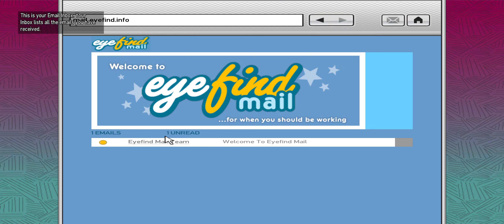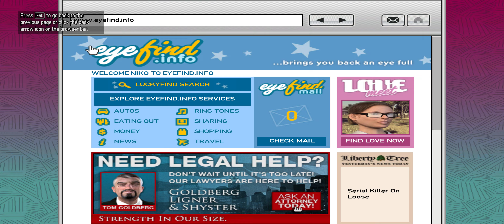🎮 Grand Theft Auto IV | 2021 Ultra Graphics | Part 13 | 2K 21:9 UW-QHD | Gameplay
Grand Theft Auto IV | GTA 4 | 2K gameplay 60fps | Ultra graphics | GTA IV | Natural & Realistic ENB | Grand Theft Auto 4 Walkthrough Gameplay for PC 2K 60FPS / Xbox One X / PS4 PRO / Xbox Series X PS5 / Xbox 360 / PlayStation / PS3 / includes the full game all story campaign missions of the Single Player also includes Secrets, Weapons, All Quests, All Cutscenes, All Cinematic until the Ending.

Grand Theft Auto IV is a 2008 action-adventure game developed by Rockstar North and published by Rockstar Games. It is the first main entry in the Grand Theft Auto series since 2004's Grand Theft Auto: San Andreas. Set within the fictional Liberty City, based on New York City, the single-player story follows Eastern European war veteran Niko Bellic and his attempts to escape his past while under pressure from loan sharks and mob bosses. The open world design lets players freely roam Liberty City, consisting of three main islands.

QuiLliXs Cyberpunk 2077 Xbox Series X PS5 PlayStation 5 PC Gameplay Walkthrough Tutorial How to Epic Funny Brutal Fails Wins Moments Compilation No Commentary Cinematic Official Trailer Gameplay Top Most Anticipated Upcoming Open World Games Next Gen RTX Ray Tracing 2021 Part 1 GTA 5 GTA V Warzone Call of Duty Grand Theft Auto V Red Dead Redemption 2 Fortnite Multiplayer 1080p HD 60fps Part Ending Boss Fight Full Game Men of War Mafia Definitive Edition Battlefield V 5 Enlisted Gameplay GTA 4 GTAIV Definitive Edition Ultra Graphic